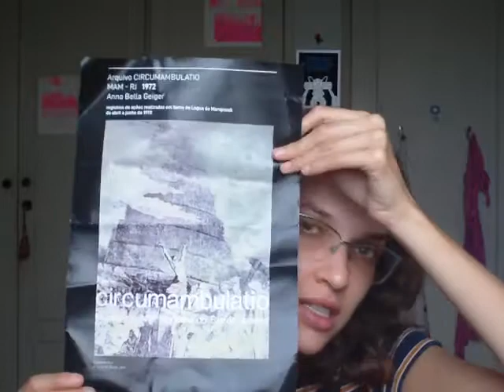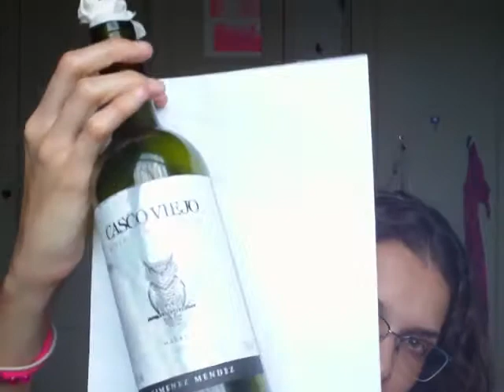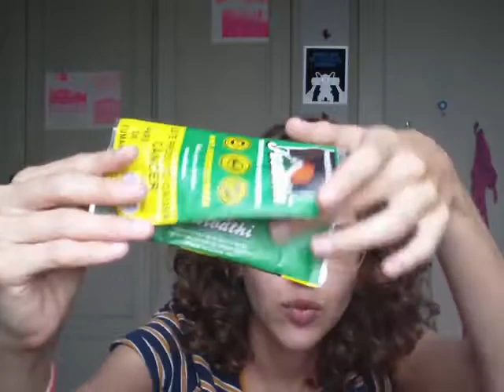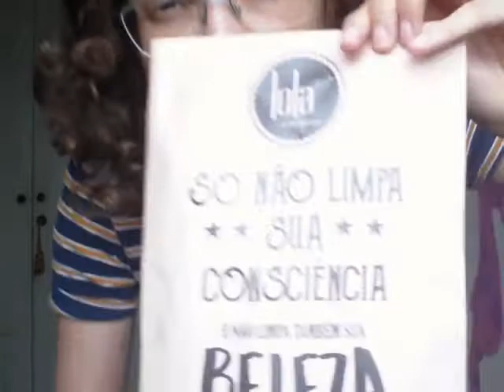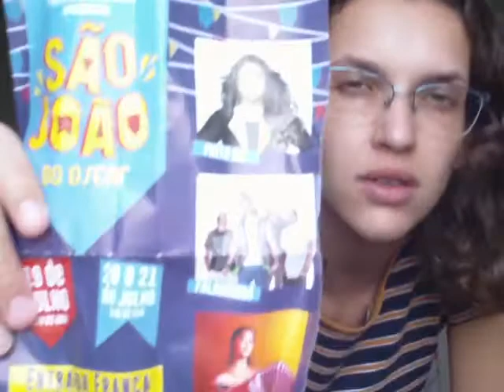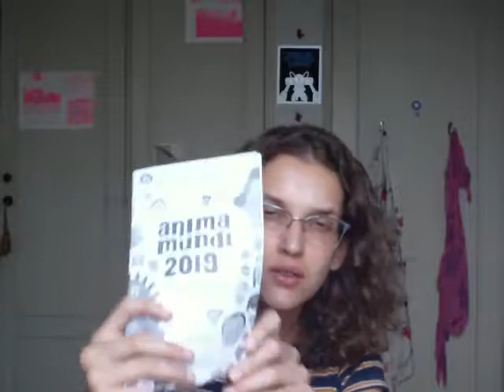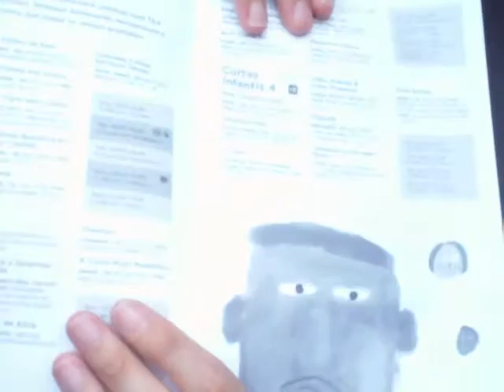O último review do lixo?????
Nesse vídeo podemos escutar o privilégio de morar no 10º andar de um prédio de frente para a Guanabara estou morrendo de saudade, no Rio de Janeiro.
Dente os percebidos estão:
- Constante vento do mar
- condutores tipo b próximos à um ataque de estresse e/ou sem paciência para dirigir pelas ruas
- passarinhos querendo atenção, só podia ser macho msm
- de praxe: barulho da reforma
obs: nesse vídeo não tem literatura :( exploramos apenas os sons ao redor

ps. o catálogo lolla é easter egg

ps2. ah! esse vídeo é uma homenagem à tricama que ilustra o ícone e salvou tantos queridos amados